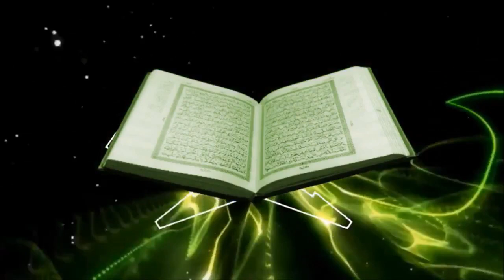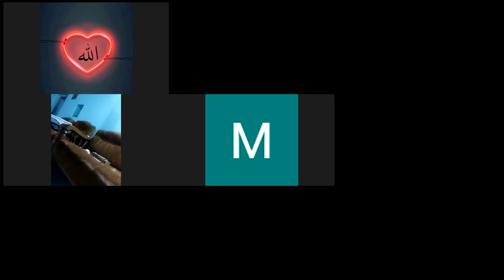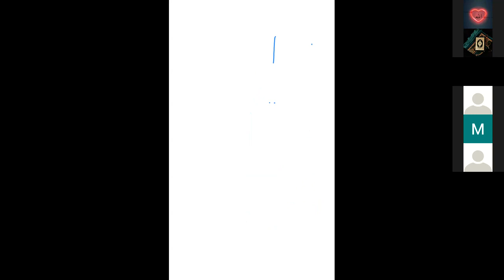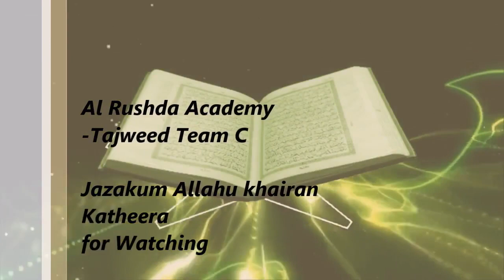lesson 15 Noon e qutni